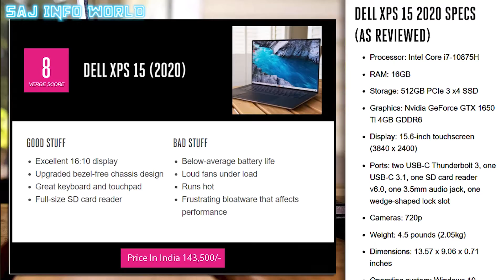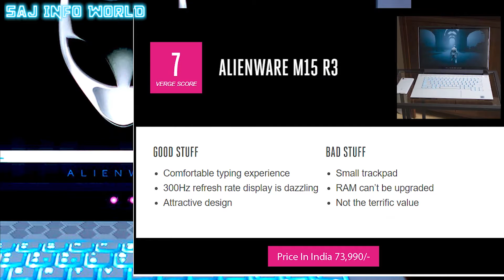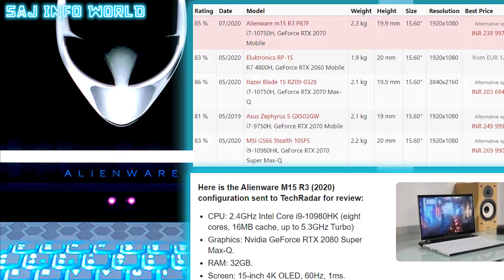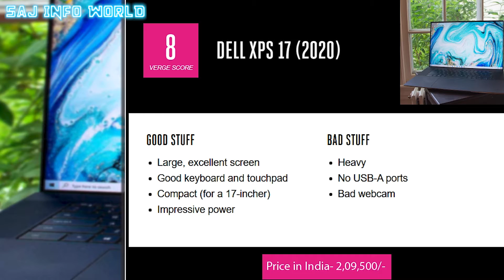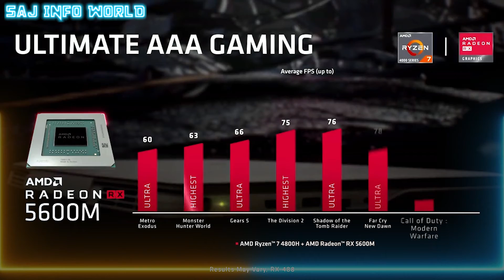Top 5 Dell Laptops || 2020 || Best Gaming Laptops || Best Streaming Laptops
Check out this amazing gaming laptops.

n this video, we’ll be comparing the Best 3 Dell Laptops that are designed for different kinds of users. We will take into account performance, features and price; so you can decide which is best for you